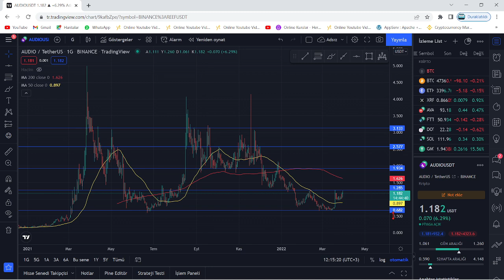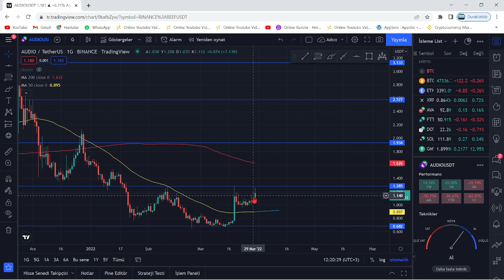AUDIO COİN DEV RALLİ SİNYALİ! ACİL TEKNİK ANALİZ!🚀ANİDEN UÇACAK! ÜST KANAL DENİYOR!🚀ÇOK KRİTİK! 2X!🚀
Bu videomuzda Binance destekli bir coin ve kripto borsalarında da oldukça popüler bir altcoin olan solana tabanlı Audius projesi(Audio) coinini inceledik. Audio'nun kısa, orta ve uzun vade hedeflerini; destek-direnç ve alım satım noktalarını belirttik. Audio, yatırımcısını oldukça memnun edebilir gibi duruyor. Audio bir müzik coinidir. Bu videoda yatırım tavsiyesi verilmemiştir.
%10 komisyon fırsatından yararlanmak için aşağıdaki linklerden üye olabilirsiniz;